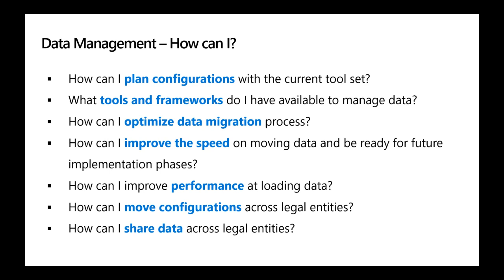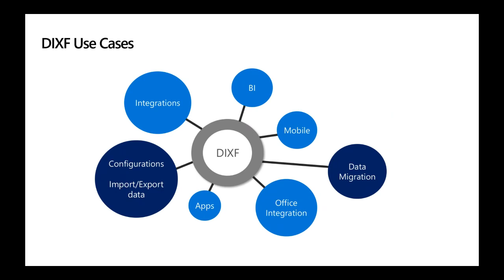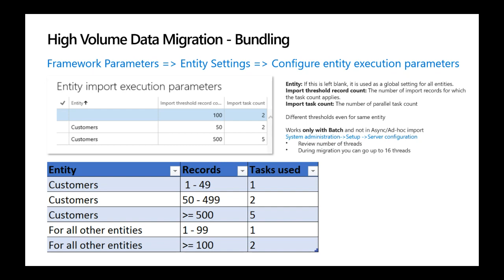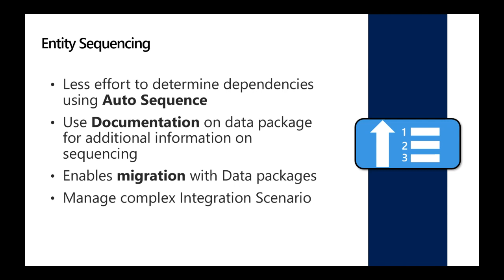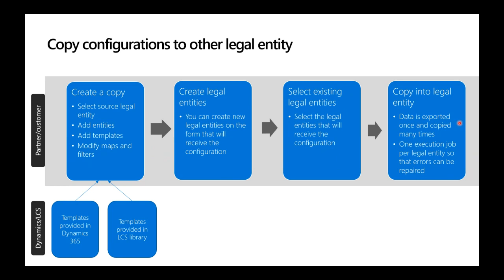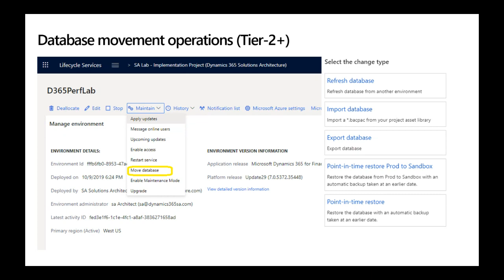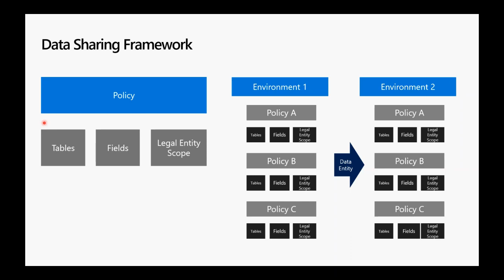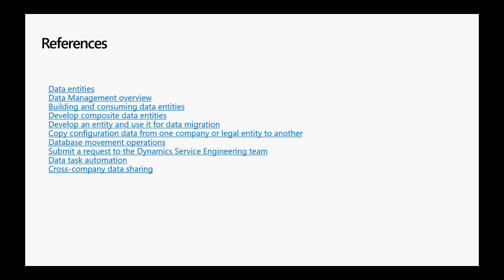Dynamics 365 Finance/SCM: Data Management TechTalk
This TechTalk on Dynamics 365 Finance/SCM Data Management. Learn about the options available and the scenarios for which they are recommended. We will cover the Data Management framework, templates, database copying, cross-company data sharing, and performance considerations.